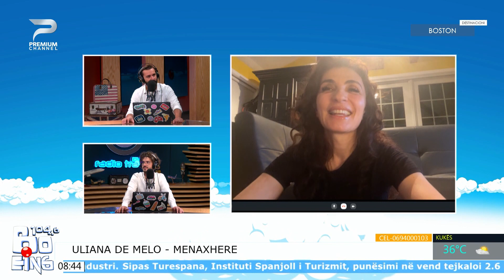Uliana De Melo, gazetarja që ka përfunduar studimet për farmaci në Boston l BOEING 104.6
E ftuar sot në mengjes në emisionin “Boeing 140.6” në Premium Channel dhe Radio Travel ishte Uliana De Melo, gazetarja që pasi përfundoi universitetin për gazetari në vitin 1996, vendosi të zhvendosej në Boston për një internship në profesion, ndërsa në vitin 2004 përfundoi studimet për një profil tjetër, duke u diplomuar si“Doctor of Pharmacy”, pa harruar dhe diplomën tjetër për “Medication pharmacy management”. Aktualisht ajo punon si menaxhere në një famraci ku drejton një staf të plotë prej 5 vitesh. Është e martuar po në Boston dhe është nëna e një djali 17 vjecar. Ajo nuk harron të përmend dhe dy macet që mban në shtëpi që janë dashuria e familjes.